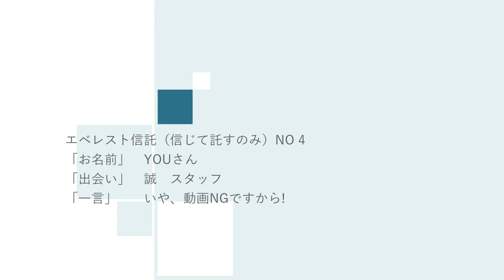『エベレスト信託（ただ信じて託すだけ）NO4 YOUさん 16/ 6/16』 エベレストに行ってきます！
『エベレスト信託（ただ信じて託すだけ）NO 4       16/6/16』
① 「お名前」　YOUさん
② 「どうやって出会ったか」　誠　スタッフ
③ 「一言」いや、動画NGですから!

１口100円からいくらでも。ただ信じて託すだけ,特典まったくなしのエベレスト信託。

◾️今後の予定
2015年7月ロシアの7サミット エルブルース 5.642m（済み）
2015年末。7サミット アルゼンチンのアコンカグア 6.962ｍ（済み）
2016年9月ネパール（チベット自治区） チョ・オユー 8,201 m 。
2017年4月1日より6月15日アイランドピークを通って、エベレスト8.848m。